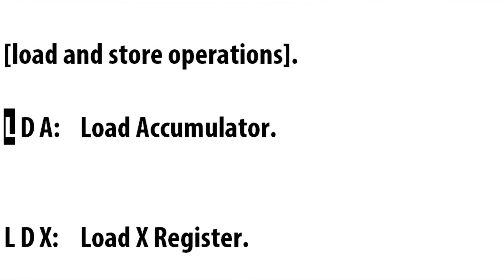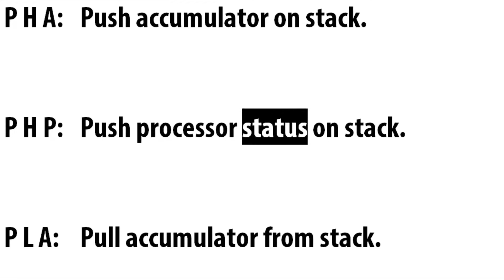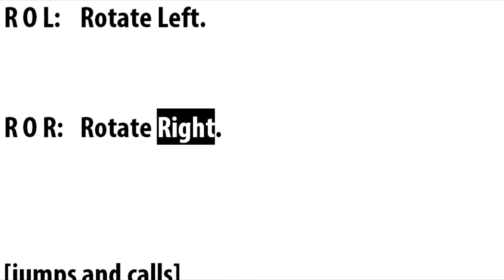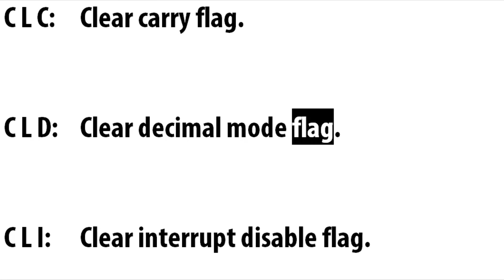6502 CPU Assembly Language Instruction Set Learning Aid - Part 1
Here I created a learning aid for myself to memorise the instruction set for the 6502 processor.

This version gives a very brief description of each of the 56 instructions. I have avoided adding flag information for this first video in what's likely to be a series. I will try to build each video on top of that learned in the previous video.

I didn't put music in this or anything so you can make your own decision on background sounds, if at all.